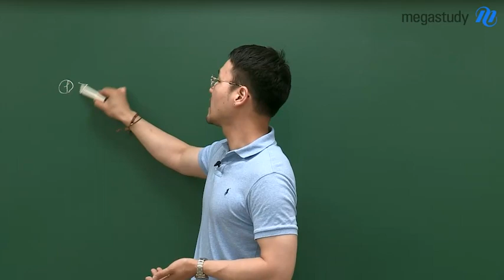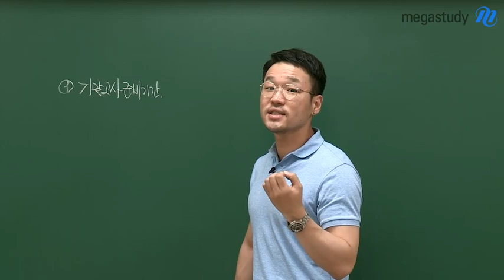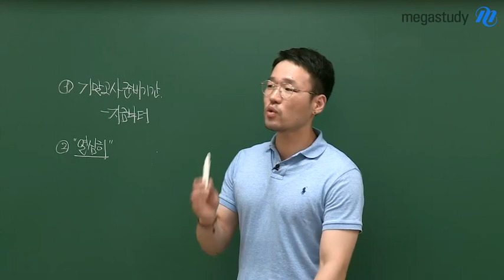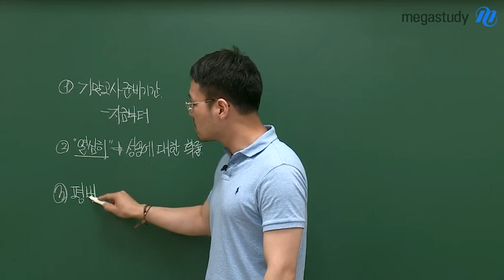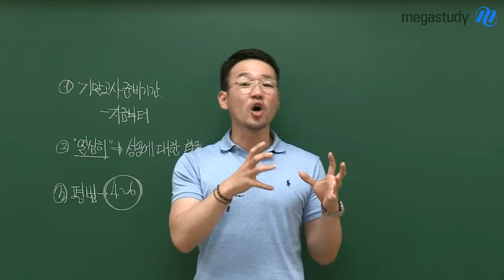[메가스터디] 수학 이현수 쌤 - 기말고사, 열심히 한다고 다 되는 건 아니지만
중간고사 보고 받은 상처가 아직 아물기도 전에
또 다시 찾아온 기.말.고.사!

모두가 열심히 공부하고 있는 이 때
현수쌤이 해주고픈 말 한 가지는,
기말고사를 '열심히' 준비하자! (feat. 뼈때리는 조언 주의)

'열심히'의 기준을 너무 낮게 잡지 말고,
무조건 성적이 잘 나올 것이라는 안일한 생각도 버리고,
지금부터 성공에 대한 확률을 높이기 위해
'필.사.적'으로 공부해보자:)

남과 똑같이 해서는
절대 좋은 결과를 얻을 수 없다는 점 명심 또 명심!

지금부터 현수쌤 영상에 집중해봅시다!

이현수 선생님의 강의가 궁금하다면?